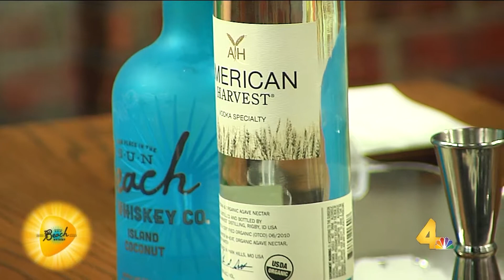Today in Nashville Happy Hour - Poolside Cocktails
With summer almost here Stuart Melia from Craftworks Restaurants and Breweries mixes up some easy recipes for poolside cocktails during Today in Nashville airing weekdays at 11am on WSMV - TV and streaming live at todayinnashville.com